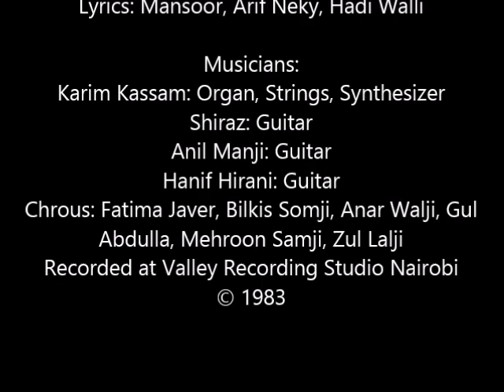Zero To Ten - Munira Jiwa & Arif Neky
Singers: Munira Jiwa & Arif Neky
Compositions: Mansur Kassam
Lyrics: Mansur Kassam, Arif Neky, Hadi Walli

Musicians:
Karim Kassam: Organ, Strings, Synthesizer
Shiraz: Guitar
Anil Manji: Guitar
Hanif Hirani: Guitar
Chorus: Fatima Javer, Bilkis Somji, Anar Walji, Gul Abdulla, Mehroon Samji, Zul Lalji
Recorded at Valley Recording Studio Nairobi